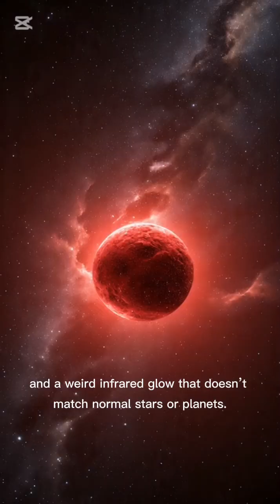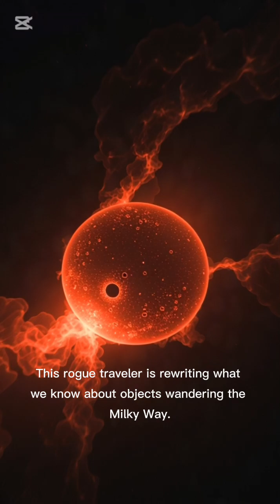NASA Detects a Rogue Object Racing Through the Milky Way at 1 Million MPH!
NASA’s WISE telescope has spotted a mysterious rogue object—CWISE J1249—speeding through the Milky Way at over one million miles per hour. With its strange red glow, low mass, and almost no metal content, scientists are unsure if it’s a tiny star, a failed star, or an ejected planet. This discovery challenges everything we know about objects drifting alone in deep space. Explore the mystery behind this fast-moving cosmic wanderer!